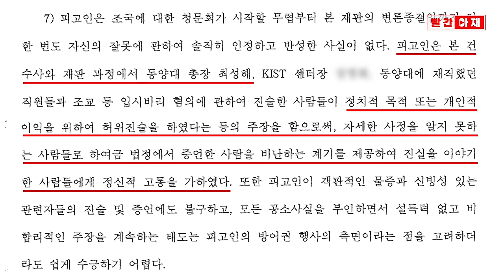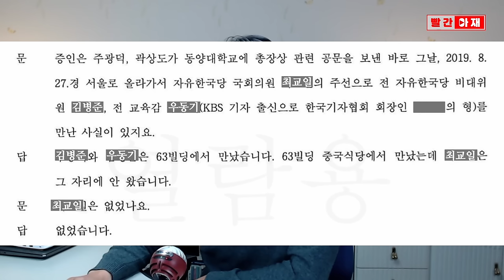최성해 징역형 선고 후 횡설수설 인터뷰에 장경욱 동양대 교수 "정정하고 사과하라" [빨간아재]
최성해 전 동양대 총장이 업무상 횡령 혐의로 징역 6월 집행유예 2년을 선고받은 뒤
"조국 교수가 장경욱 교수에게 고발을 하라고 시켰다"는 주장을 했습니다.

장경욱 동양대 교수는 직접 반박문을 보내왔습니다.

장 교수는 "최 전 총장이 많은 허위사실을 유포했다"며
묵과할 수 없는 몇 가지 주장을 반박했습니다.

한편 최 전 총장은 인터뷰 중 "(조국을) 내가 작업했다"는 본인 발언을 부인하다
영상을 직접 확인시켜 주자 말을 뒤집는가 하면
표창장 사건과 관련해 당시 허위진술을 했었다는 점을 시인하기도 했습니다.